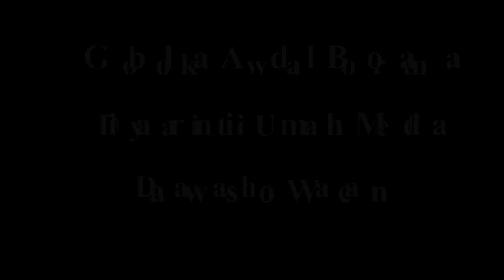Soodhawayntii Balaadhnayd Ee Ardaydii Kusoo Guulaysatay Imtixaanki Qur'aanka Ee JSL Borama .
Umah Media